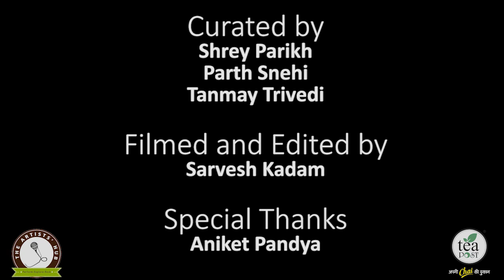Kirdaar, Kahaani aur Kisse | Episode 2 Ft. Aniket Pandya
Here's the second episode of our talk show Kirdaar, Kahaani aur Kisse featuring Mr. Aniket Pandya , the founder of aniradichita films and an amazing theatre artist.

Venue partner: Tea-post -Apni chai ki dukan,
Vasna Bhayli Road

Guest :
Aniket Pandya

Curated by :
Shrey Parikh
Parth Snehi
Tanmay Trivedi

Shot and edited by :
Sarvesh Kadam